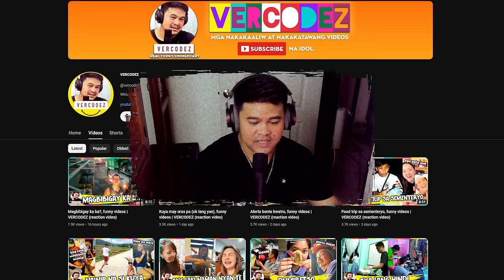Lamang daw kunti, funny videos | VERCODEZ (reaction video)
Video Title: Lamang daw kunti, funny videos | VERCODEZ (reaction video)